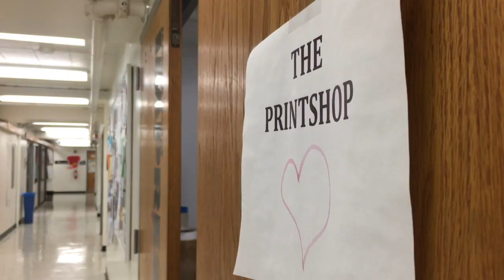Printmaking with FirstBuild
The printmaking shop at the University of Louisville Hite Art Institute has been able to use equipment at FirstBuild makerspace and microfactory to create new lithostones.